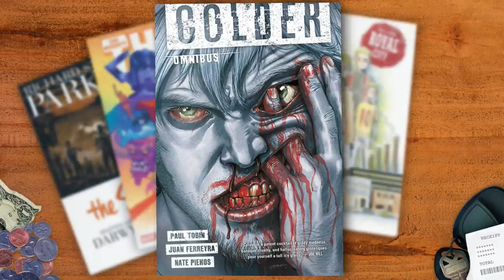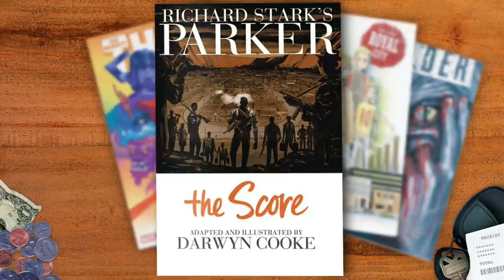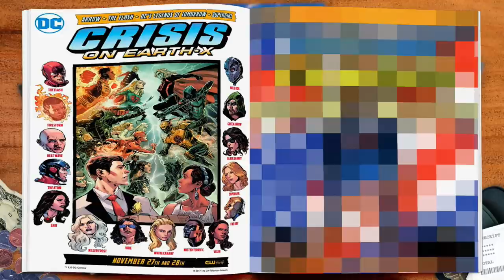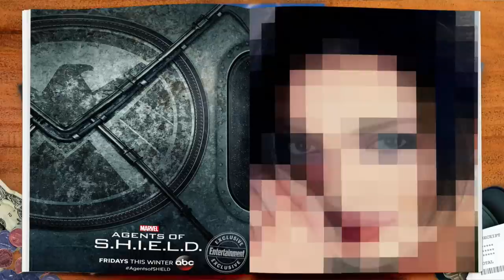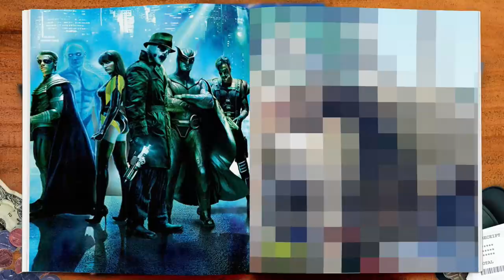Who Will Direct the Flashpoint Script? - Heroes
Welcome to the 173rd episode of Collider Heroes, hosted by Jon Schnepp, with Robert Meyer Burnett and Ashley Victoria Robinson. We bring you the latest news about the World of Heroes and Villains on this Wednesday September 27, 2017:

•    Flash: Flashpoint script handed in, who will direct it?
•    Top 5 Pull List -All Trade Paperbacks/Hardcovers:

1. Absolute Justice League - Geoff Johns Jim Lee
2. Thor Omnibus 3 - Stan Lee, Jack Kirby, John Buscema
3. Royal City: Next of Kin TP - Jeff Lemire
4. Richard Starks “Parker” The Score TP - Darwin Cooke
5. Colder Omnibus TP - Paul Tobin, Juan Ferrerya

•    Graphic Novel Spotlight:  The Sword - The Luna Brothers
•    Minor Mutations:

1 ‘Crisis on Earth X!’ 4 show CW crossover.
2 ‘American Flagg!’ picked up as a TV series.
3 ‘Agents of Shield’ season 5 poster shows outer space in their future.
4 Amy Jackson is Saturn Girl in ‘Supergirl’ season 3.
5 ‘Watchmen’ is being scripted over at HBO by Damon Lindelof,
6 New ‘Ant-Man & The Wasp’ set pics reveal outfits.
7 ‘Teen Titans Go!’ gets 2018 release.
8 Andy and Lauren test their powers in ‘The Gifted’ clip.